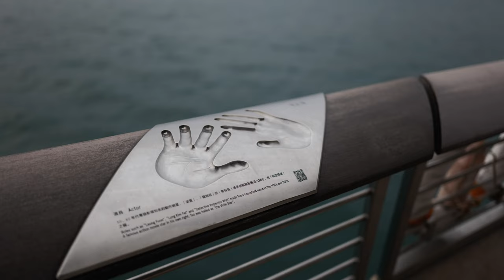Leica又有 新鏡頭推出Summicron-SL 35 50mm f/2 Asph 鏡頭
主店地址:
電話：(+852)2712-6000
辦公時間：星期一至六 11:30 ~ 20:00
公眾假期:11:30 ~ 19:00
星期日休息

M&K Kamera
Main shop
Rm.1102 Lee Wai Commercial Building,
1-3A Hart Avenue, T.S.T., Kowloon, Hong Kong.
Business hour: Monday to Saturday 11:30 ~ 20:00
Public holidays 11:30 ~ 19:00, Sunday close
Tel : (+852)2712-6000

SimCity Branch:
Business hour: Monday to Saturday 11:30 - 20:00
Sunday / Public Holiday 12:00 - 20:00